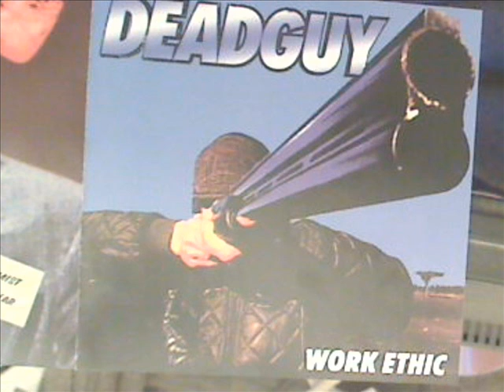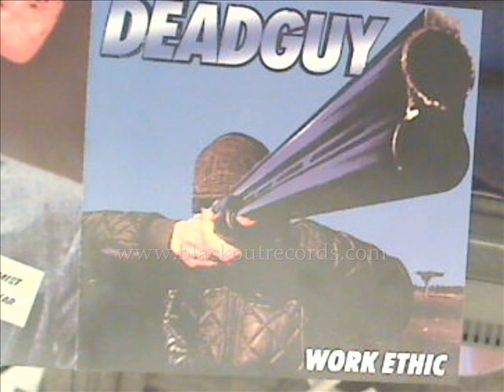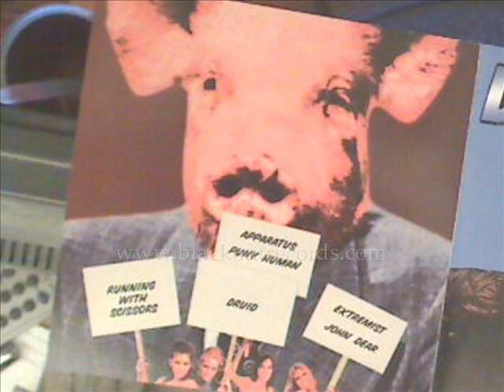Druid - Deadgy - Work Ethic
The sound quality is intentionally a little bit shitty, just so you fuckin mooks will go buy this album.  I've had my Deadguy collection stolen three times!!  Support some KNUCKLEHEADS!!